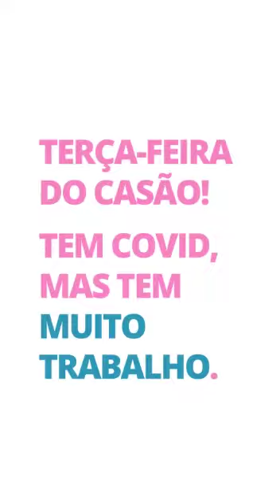Vlog do Casão: Confira como foi o dia de isolamento do governador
VLOG DO CASÃO

Como foi a sua terça-feira? Por aqui teve isolamento por causa da Covid-19, atenção à saúde e, claro, muito trabalho. Gravei um pouco do dia para compartilhar com vocês e mostrar que o coronavírus faz a gente redobrar a atenção, mas não parar. Porque OTrabalhoNãoPara.